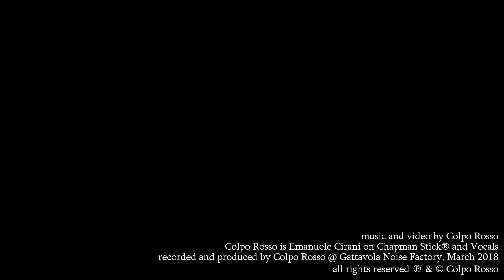Colpo Rosso - Where Beauty Shines - Live Take, All Gain!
Personnel
Emanuele Cirani, Chapman Stick®, vocals
recorded and produced by CR @ Gattavola Noise Factory, Italy, March 2018